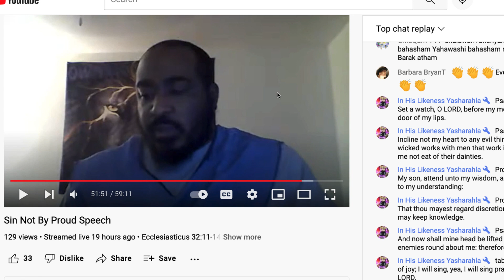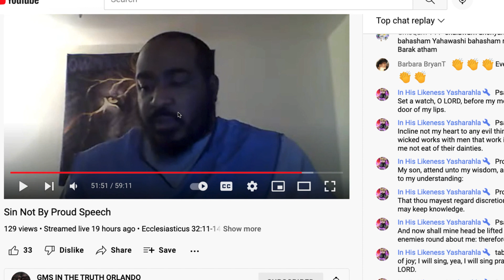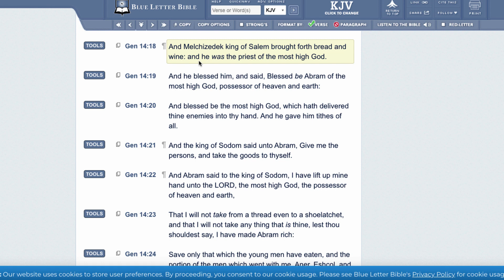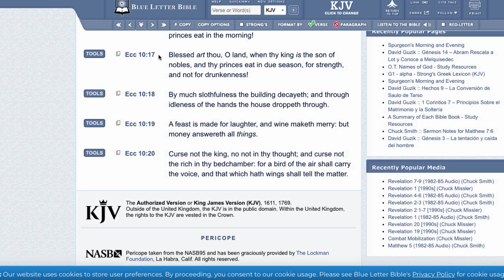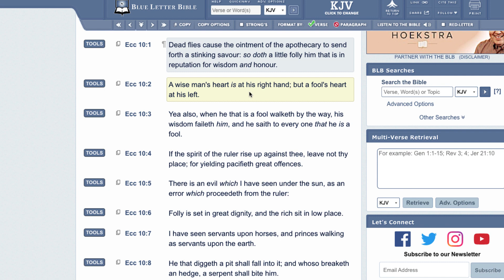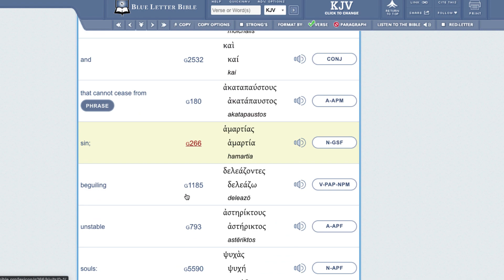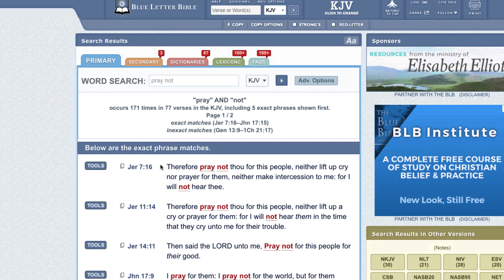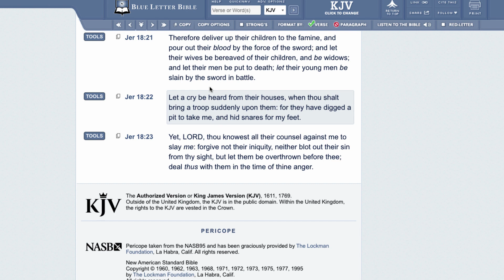Re: Sin Not By Proud Speech...